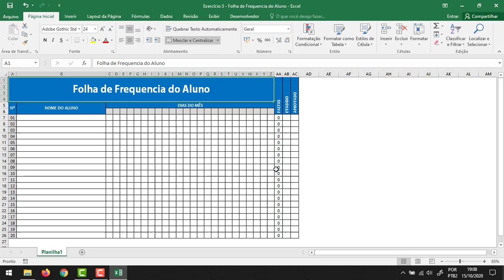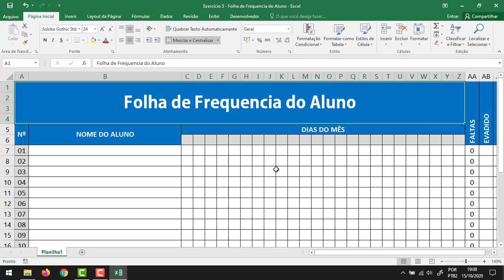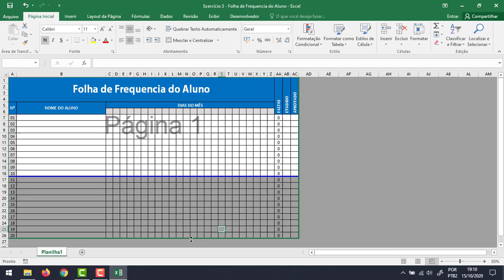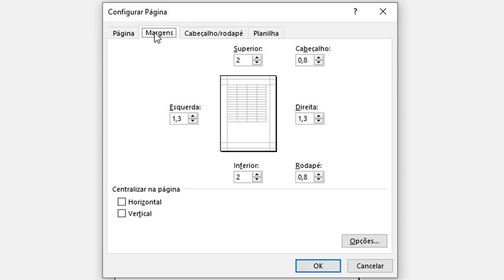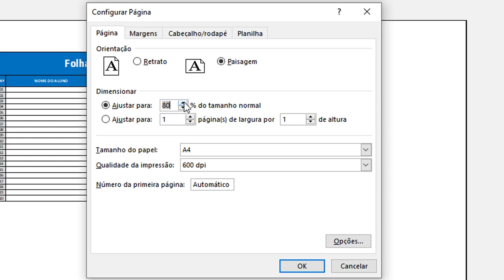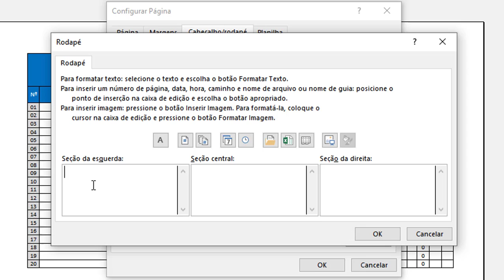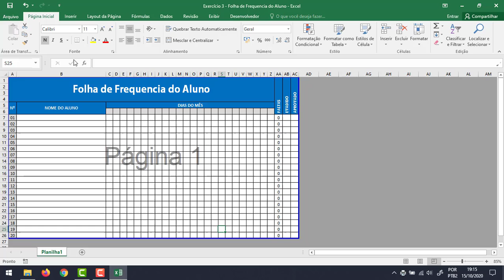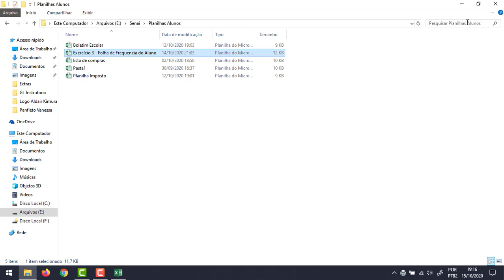Planilha Eletrônica - Aula$19 - Configuração de Impressão - Professor Gabriel Leal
Oi pessoal, sejam muito bem vindos a mais uma aula.  Hoje falaremos sobre Configuração de Impressão na nossa planilha eletrônica. Geralmente vejo a dificuldade dos usuários iniciantes (e até mesmo dos mais experientes) em relação a impressão no Excel.
Bom estudo.